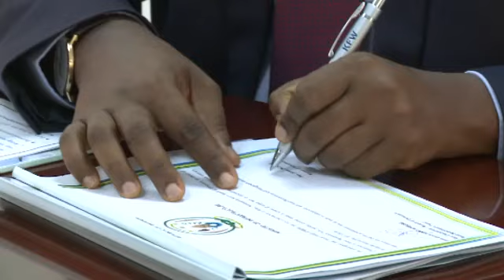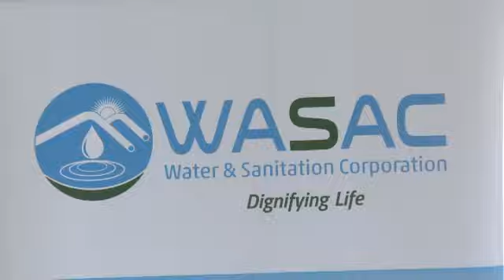MININFRA yasinye imihigo inatanga icyerekezo cy'iterambere ry'ibikorwa remezo